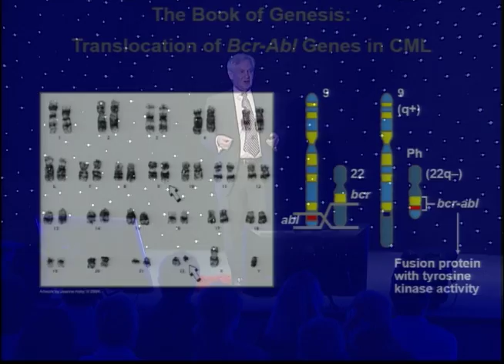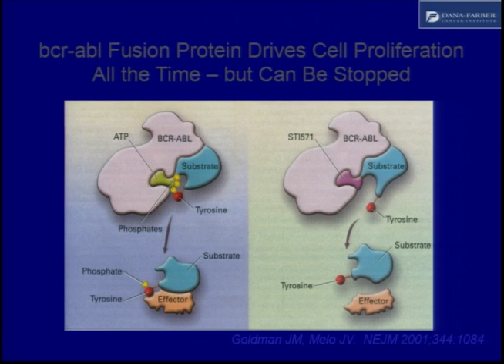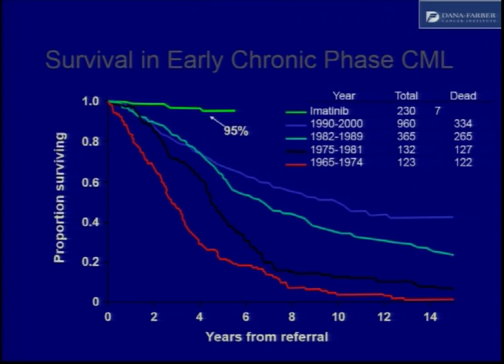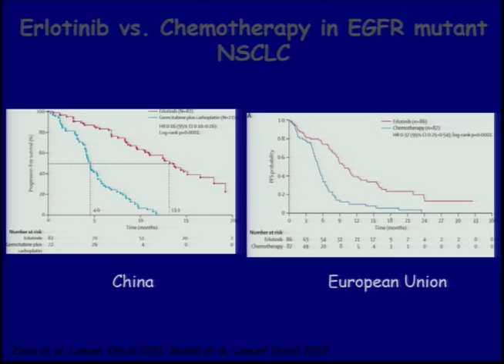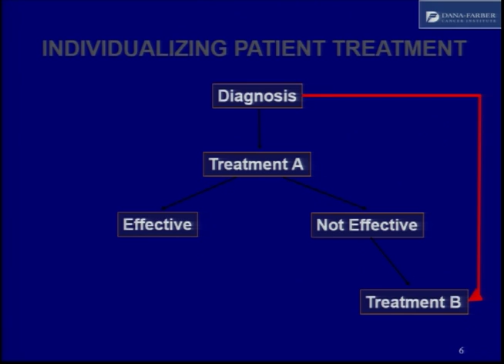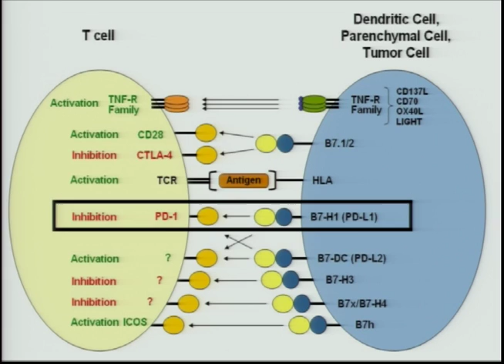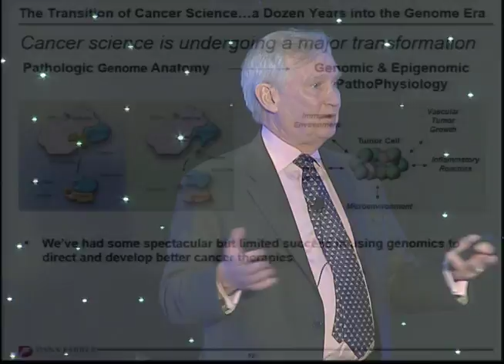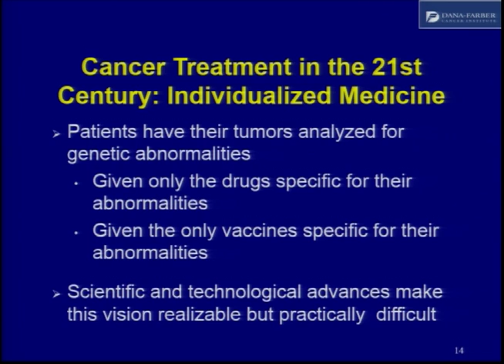On the brink of discovery: Edward J. Benz, Jr., M.D. at TEDxUMassBoston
Edward Benz, Jr., MD, became the president and chief executive officer of the Dana Farber Cancer Institute in 2000 and also serves as chief executive officer of Dana-Farber/Partners CancerCare, director of Dana-Farber/Harvard Cancer Center, and as a trustee of Dana-Farber/Children's Hospital Cancer Care. Dr. Benz is presently the Richard and Susan Smith Professor of Medicine, professor of Pediatrics, and professor of Genetics. He received a bachelor's degree, cum laude, from Princeton University, a medical degree, magna cum laude, from Harvard Medical School, and a master's degree (privatum) from Yale University. Immediately prior to assuming the presidency of the Institute, Dr. Benz was chairman of the Department of Medicine at the Johns Hopkins University School of Medicine and the Sir William Osler Professor of Medicine. Author of more than 300 articles, books, chapters, reviews, and abstracts, Dr. Benz is a past president of both the American Society of Hematology and the American Society of Clinical Investigation, the Friends of the National Institute of Nursing Research, the Association of American Cancer Institutes, the American Clinical and Climatological Association and is currently an associate editor of the New England Journal of Medicine.